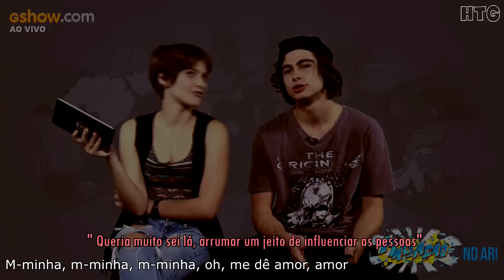|►| Isabella Santoni e Rafael Vitti + Karina e Pedro - Give me love